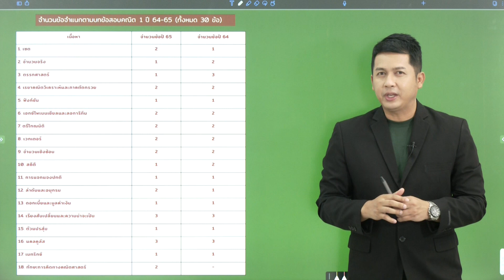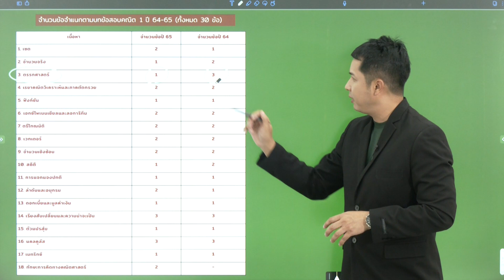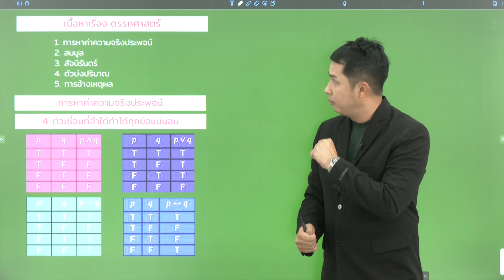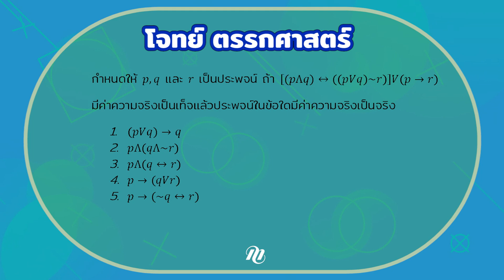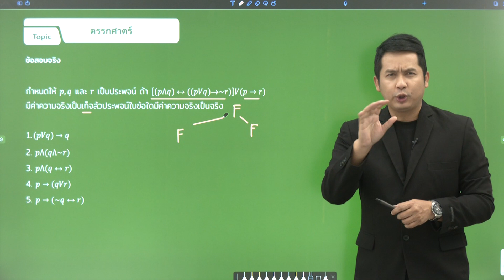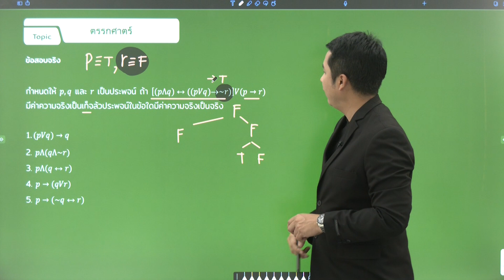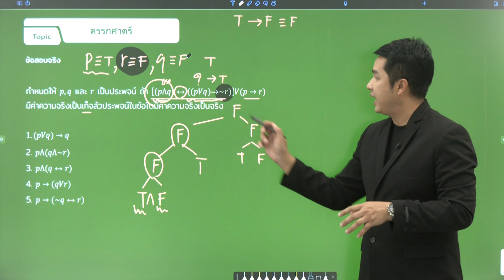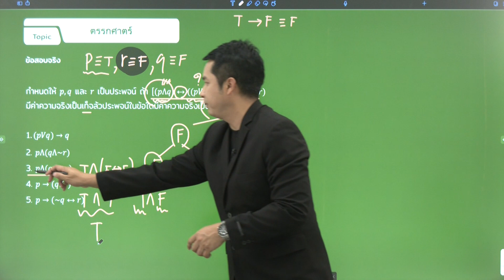แนวข้อสอบ รั่ว! ตรรกศาสตร์ ความจริงมีเพียงหนึ่งเดียวที่ควรรู้!!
คลิปนี้ครูเจตมาบอกความจริงของแนวข้อสอบ "ตรรกศาสตร์"
ใครเคยรู้สึกว่ายาก ดูคลิปนี้คลิปเดียวทำได้ทุกโจทย์แน่นอนน!

พร้อมอัปเดตความรู้ก่อนใครได้ที่!

น้องๆคนไหนอยากปรึกษาเรื่องเรียนทักมาได้เลยที่
Line: @megastudy หรือ